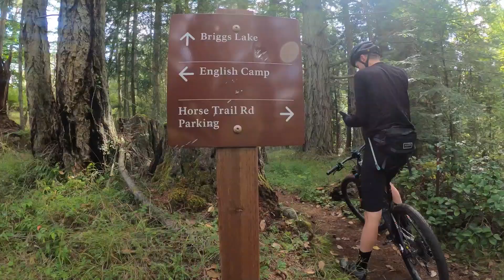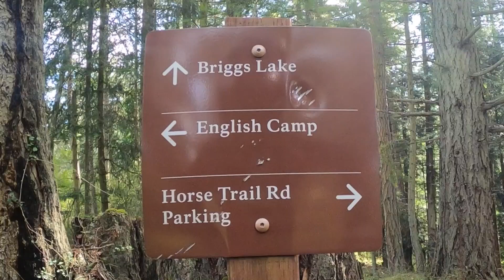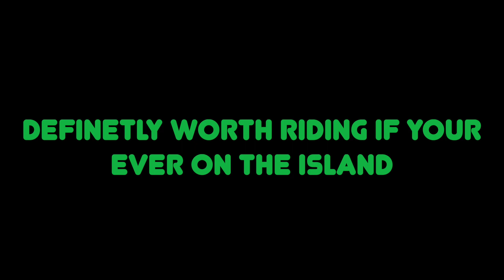Team Booger Rides San Juan Island (Young Hill Trails)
this week me and big booger went up to san juan island for the weekend and went to shred the trails on the island. the trails were really fun and loamy with some small features here and there. it was definitely a must ride place if your ever up there.